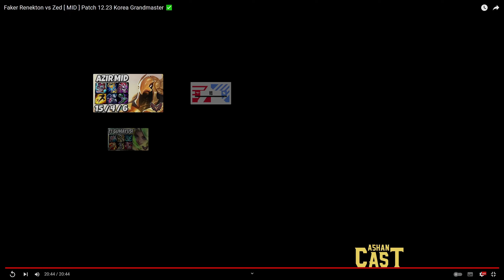This pick makes mid fun again xD - Faker Korean Challenger Renekton Mid Cast